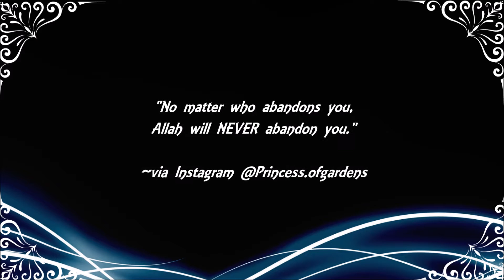Hijabi/Niqabi Tag 🤔😊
As salaamu alaykum EVERYBODY!!!

Instead of a vlog today, I decided to do a Niqabi Tag.  I was tagged by a sister, Niqabi Focus to answer some questions.  See the questions below.  In sha'Allah, I hope you'll enjoy.

1) How long have you been wearing hijab? Have you ever taken it off?
2) Have you ever been bullied or made fun of for wearing it?
3) What does hijab represent to you?
4) Did you decide on your own to wear it or did you grow up wearing it?
5) What are some common misunderstandings?
6) What are some funny stories that you have experienced?
7) Do you have any advice/tips for those struggling or seeking to wear it?
8) How do you feel about niqab and would you ever consider becoming a Niqabi?

I tag YOU too!!